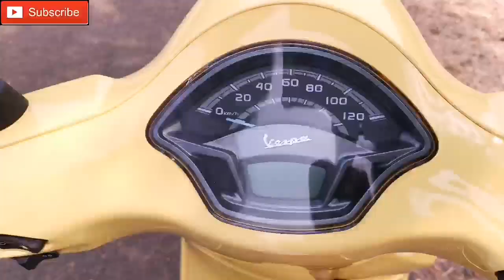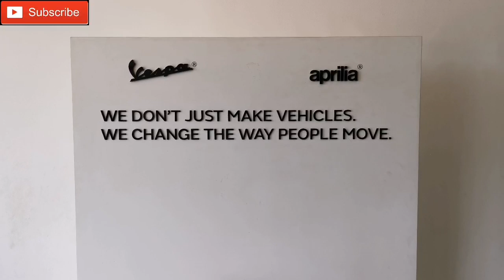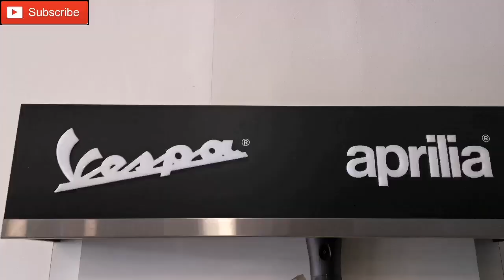Vespa VXL125cc BS6 FULL REVIEW IN MALAYALAM#vespa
Model's available with prices and color's

VXL
125CC On road price - 1,41935
150CC On road price - 1,56133
Color's available (azure provenanza white, red, black, yellow)

URBAN CLUB 125CC On road price - 1,17131
Colors available (red, yellow, black, skublue, matte gray)

   SXL 125CC On road price - 1,46349
   SXL 150CC On road price - 1,62580
Color's available (matte red, matte blue, matte yellow, black, orange, white (race edition)

Vespa is a single cylinder 4 stroke air cooled SOHC 3 valve 124.45cc engine
Power 9.92ps@7500rpm
Torque 9.60nm@5500rpm
Weight - 115kg
Length - 1770mm
Width - 690mm
Height - 1140m
Ground clearence-155mm
Wheel base-1290mm
Fuel capacity - 7.4L
Drive type - Belt Drive
Gear box - CVT
BATTERY - 12V,5AH
Braking type - combi brake system

Front suspension
Aircraft derived hydraulic single side arm front suspension with anti drive characteristics

Rear suspension
Dual effect Hydraulic shock absorber with four position adjustable